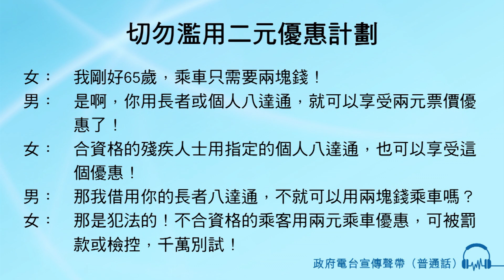切勿濫用二元優惠計劃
女：我剛好65歲，乘車只需要兩塊錢！
男：是啊，你用長者或個人八達通，就可以享受兩元票價優惠了！
女：合資格的殘疾人士用指定的個人八達通，也可以享受這個優惠！
男：那我借用你的長者八達通，不就可以用兩塊錢乘車嗎？
女：那是犯法的！不合資格的乘客用兩元乘車優惠，可被罰款或檢控，千萬別試！